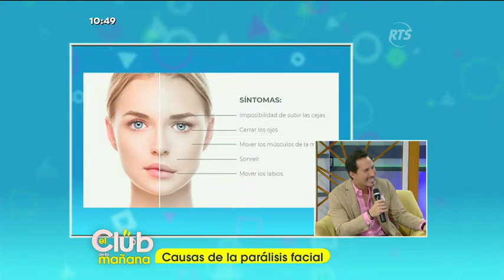Varios famosos han sufrido de la terrible parálisis facial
Esta enfermedad se encuentra muy asociada al estrés diario que vive una persona

Katie Holmes, Laura Zapata, José José y muchos otros artistas internacionales han sido víctimas de este terrible padecimiento.